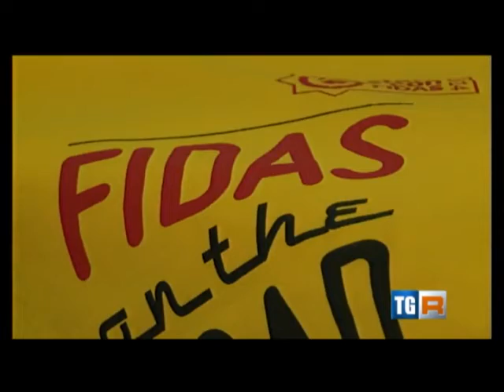FIDAS on the road - TgR Val d'Aosta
Il servizio sul FIDAS on the road mandato in onda dal TgR Val d'Aosta lo scorso 10 Luglio durante l'edizione delle 14.00